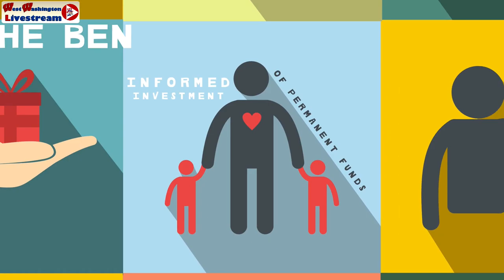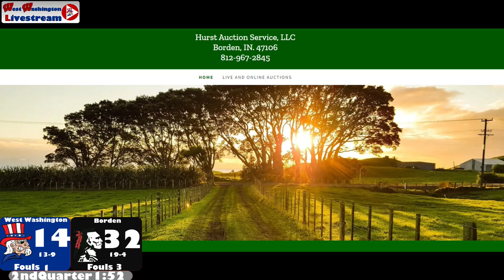23 24 Girls Basketball Basketball West Washington vs Borden 02 February 2024 07 27 18 PM